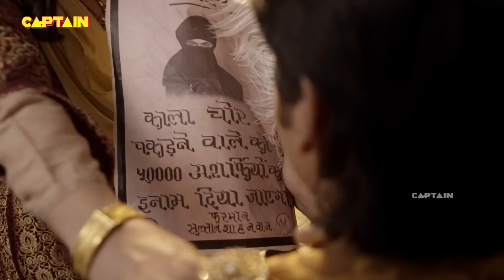अलादीन - नाम तो सुना होगा || भाग.34 || सिद्धार्थ निगम, अवनीत कौर || Aladdin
Episode 34: Wicked Conspiracy
Zafar sends Omar in Badshah Alam's room to assassinate him and then replace him with his doppelganger. But just when Omar is in Badshah Alam's room to kill him, Princess Yasmine also comes there. What will happen now? Watch the episode to find out.